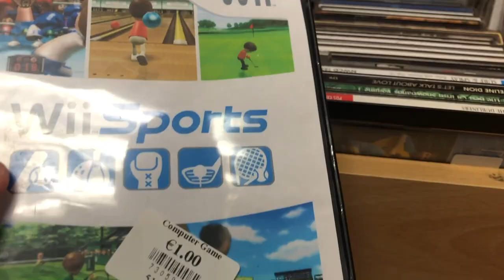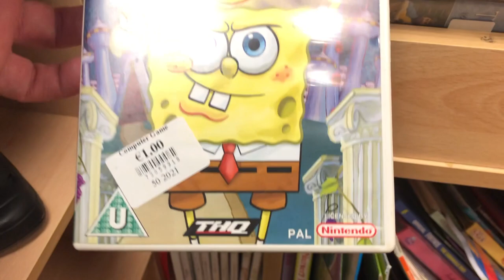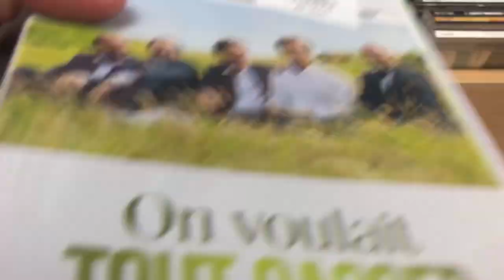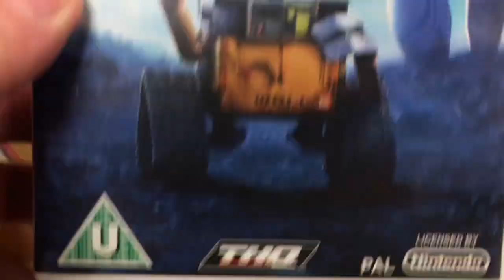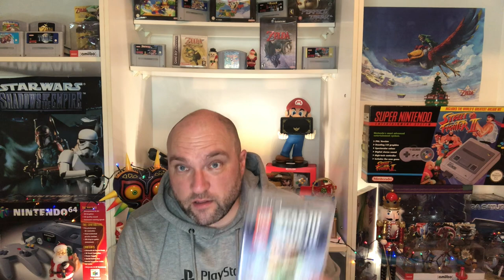Live Video Game Hunting Ep.8 | Christmas Game Hunting | Pressies | Pile of Pickups!!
Hey Everyone. Hope you all had an amazing Christmas! It’s time to wrap up the year we’ve got some Video Game Hunting as usual, a hape of pickups, and lots of Christmas pressies to show off!

Thank you everyone for all the support in my first year trying my hand at this YouTube thing.. It’s been a blast!

Happy new year everyone! Here’s to an amazing 2022 for everyone!